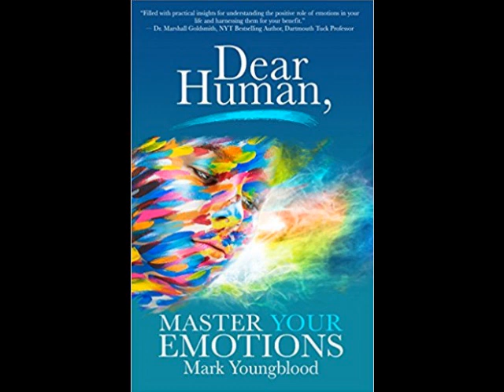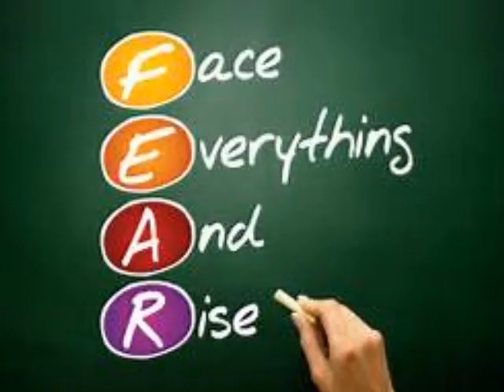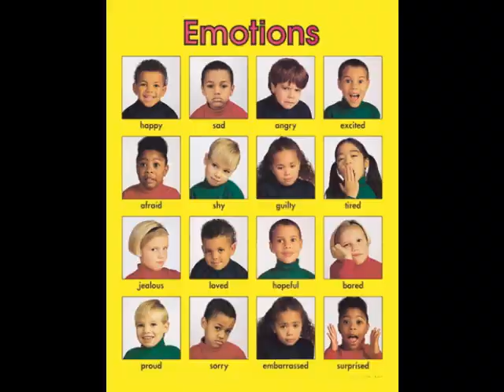DEAR HUMAN, MASTER YOUR EMOTIONS WITH MARK YOUNGBLOOD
Do you allow emotions like stress, anger, frustration, anxiety or disappointment to run your life? For most people, that's how we live. But what if you could master your emotions and begin to live a successful and fulfilling life?

My guest this week is MARK YOUNGBLOOD, an Inner Mastery Teacher and Executive Coach, whose user friendly guide to emotional mastery is something EVERYONE should use!